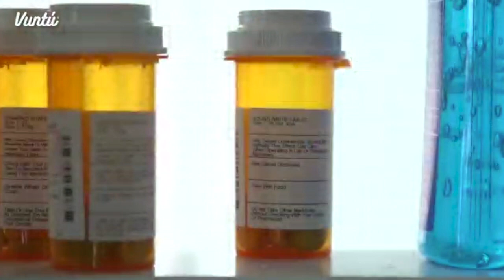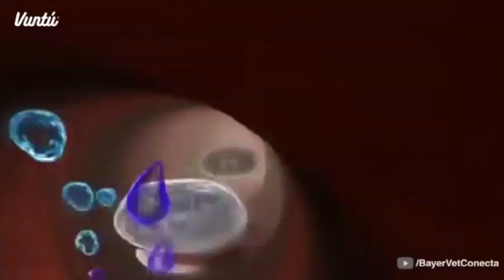¡5 INSECTOS PELIGROSOS QUE VIVEN EN TU CASA!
¡Estos son 5 animales que pueden habitar tu casa!
Ten mucho cuidado, recuerda tomar las medidas necesarias y adquirir tus productos